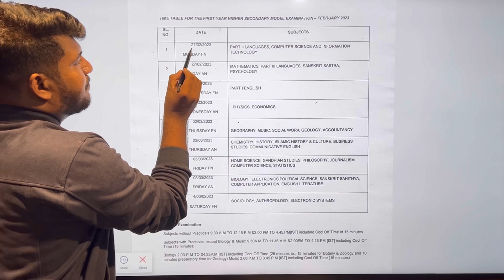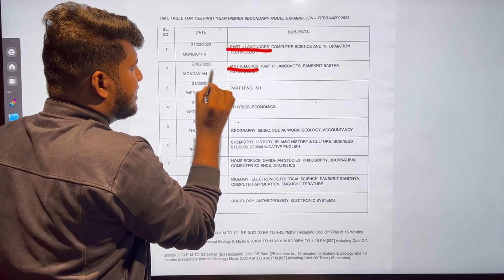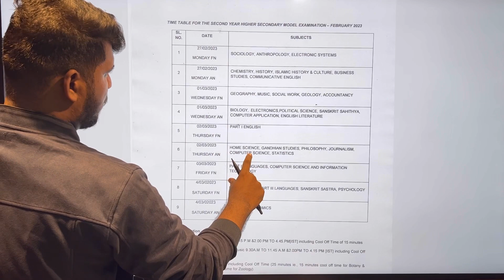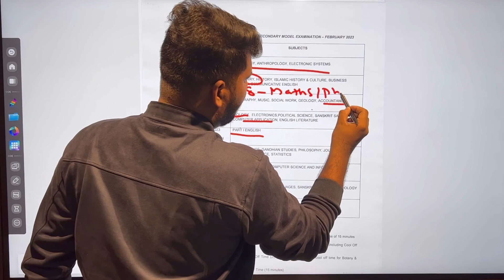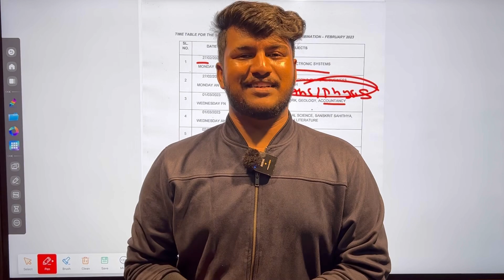Exam postponed plsuone plustwo model exam date മാറ്റി കുട്ടികള്‍ക്ക് ആശ്വാസ വാര്‍ത്ത